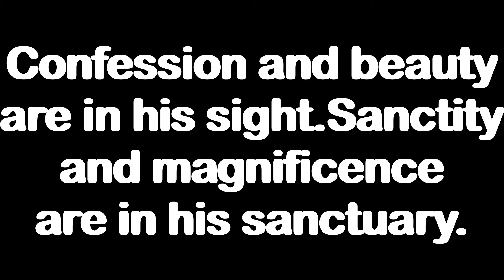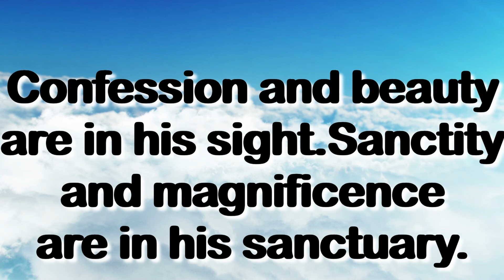Daily Psalm 95,6 FOR 04/16/21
A Psalm to help you start and end your day, will give you strength to keep going even  through the hard times. Share it will family and friends.